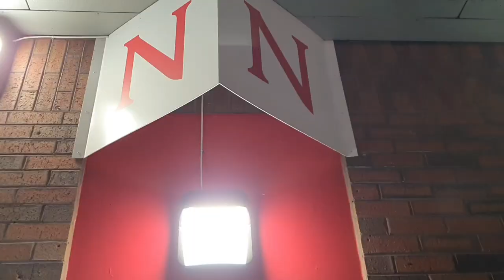Shelvey Screamer & Mike Dean Shocker!! Liverpool 3-1 Newcastle Matchday Vlog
Follow us -

SpiderConnect Routers for easy access to browse, stream and game safely online. SpiderVPN take care of your rights to privacy and freedom online.